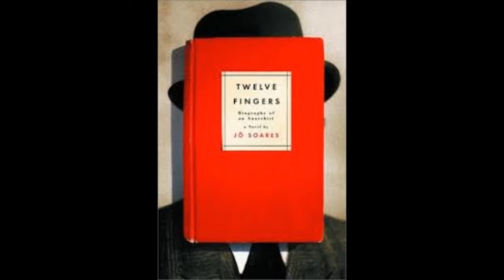La primera guerra mundial fue causada por un sandwich ?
muy interesante pensar que la primera guerra mundial y todo lo que conllevo fue provocada por un simple sandwich